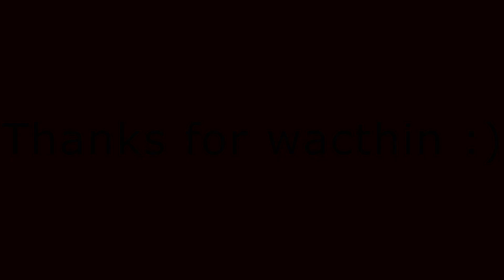LEARNING THE WAYS OF THE BAYOU | Hunt: Showdown